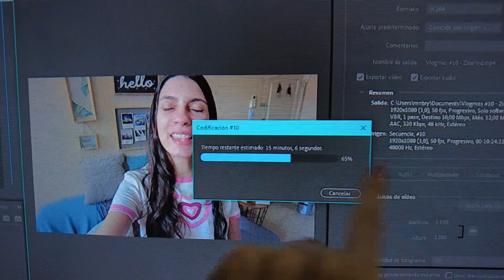Fiesta en el Oro Verde | Vlogmas #11 | Zinahyd